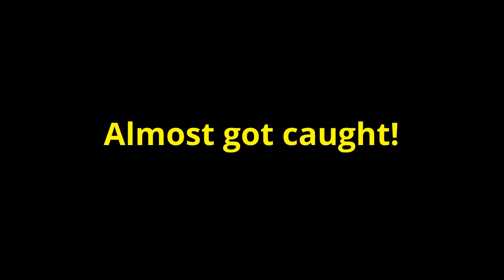Elf on the Shelf Real or Fiction